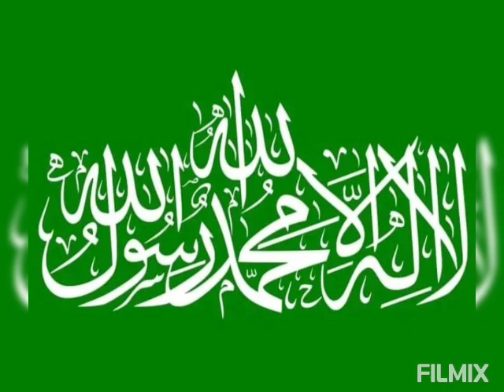İlham alanlar Rabbinden